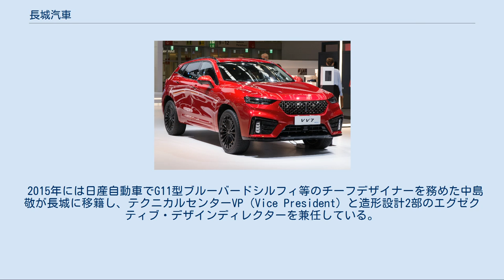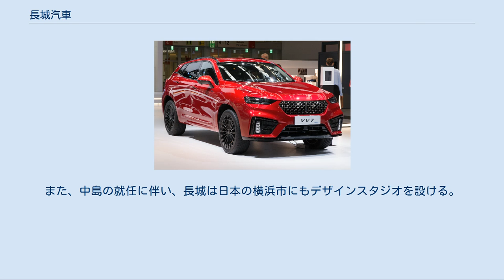長城汽車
長城汽車 WEY VV7 長城汽車股份有限公司（英：Great Wall Motor Company Limited、簡体字：长城汽车、略称：GWM / GW）は、中国最大の私有自動車メーカーである。
 長城汽車は香港証券取引所における中国最初の私有自動車メーカーであり、1984年に17億香港ドルの投資を受けて設立された。
そして、10年に及ぶ成長ののち、保定市最大の納税者となった。
 2004年9月には、欧州市場にCUVの輸出を開始し、世界進出の一歩とした。
現在は収益の約3分の1を輸出が占めている。
 2017年8月、フィアット・クライスラー・オートモービルズ（FCA）のブランドであるジープの買収に意欲を示したと報じられる一方、長城汽車は「不確実」であるとして現時点の進展はないとした。
 生産拠点は主に保定に存在する。
施設総面積は1,800,000m2で、最高年間300,000台生産することができる。
2007年には最高生産台数が400,000台に到達する。
 また、2007年8月23日に、ウクライナに工場を設置した。
2014年5月、上海でのアジア相互協力信頼醸成措置会議で投資契約をロシアのトゥーラ州と締結、2019年6月からSUVの生産をトゥーラ工場で開始している。
 さらに、イランの自動車メーカーDiar社は長城汽車の製品を生産している。
 2006年に最初の輸出車としてホーバーが西欧に輸出され、イタリアでは30,000台が販売された。
そして世界108カ国に販売拠点を置いている。
また、同年5月にはキューバにおいてディアーの販売が開始された。
 さらに、ペルー市場においてはゾナ・モーターズによって同年にセーフとホーバーの販売が開始された。
 同社のSUV「セーフ」はトヨタ・ハイラックスサーフ（2代目）に、「セーラー」は日産・フロンティア（初代後期型）に外観が酷似しているなどの指摘があり、さらにフィアットは、長城汽車の「ペリ」（精靈）が自社の「パンダ（2代目）」に類似しているとしてトリノ・中国双方の裁判所に訴訟したが、トリノ側のみが罰金の支払いを命じた。
なお同車は日産・ノートとの一部類似性も指摘されている。
 なお、他にも他車との類似性を指摘されている車両が多く存在する。
 2015年には日産自動車でG11型ブルーバードシルフィ等のチーフデザイナーを務めた中島敬が長城に移籍し、テクニカルセンターVP（Vice President）と造形設計2部のエグゼクティブ・デザインディレクターを兼任している。